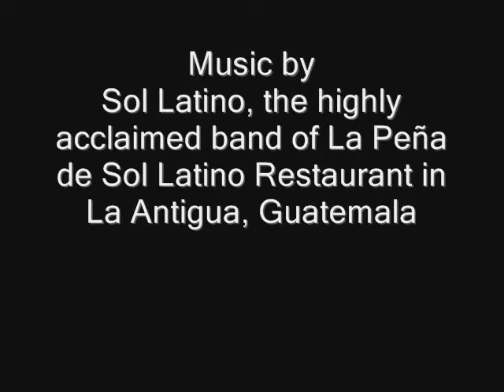Cheeseburger "with the lot"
Polvo's search for the best cheeseburger on the Rio Dulce continues. Today's sortie takes us through the "Mayan Outback" to Hotel Kangaroo y Restaurante where we meet up with Jane Davy's "Cheeseburger with the lot". Mmmmm, yum.